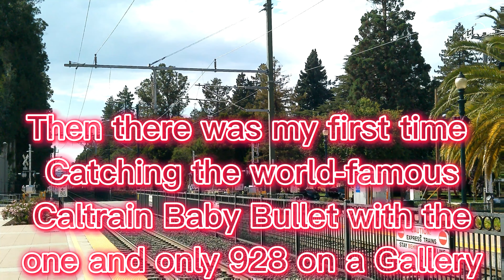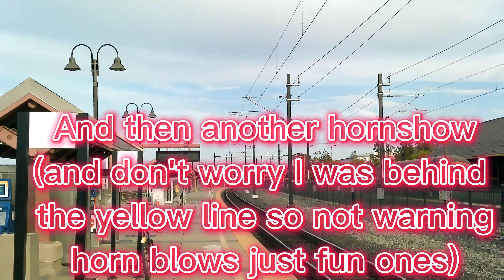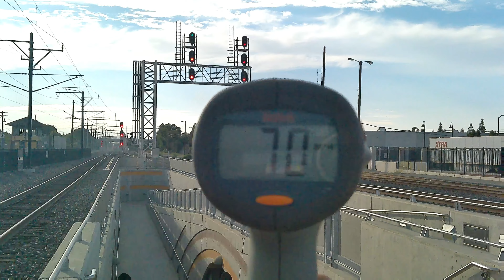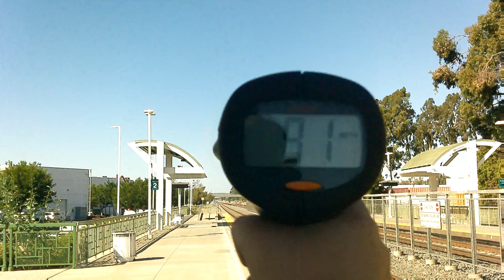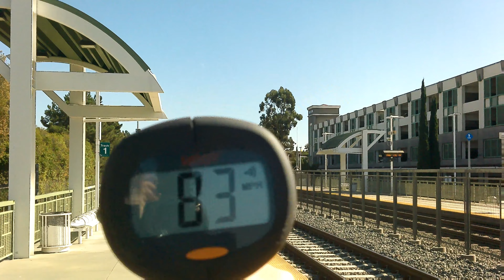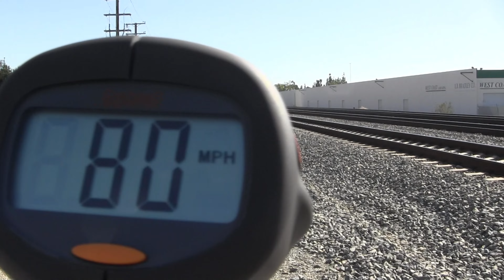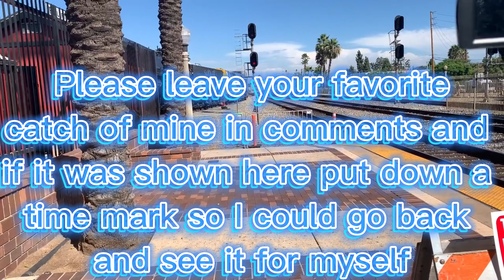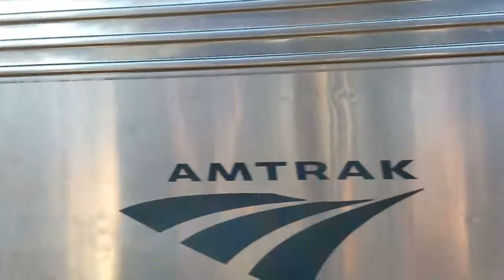End of Year Recap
Video going back to the best moments of 2022.